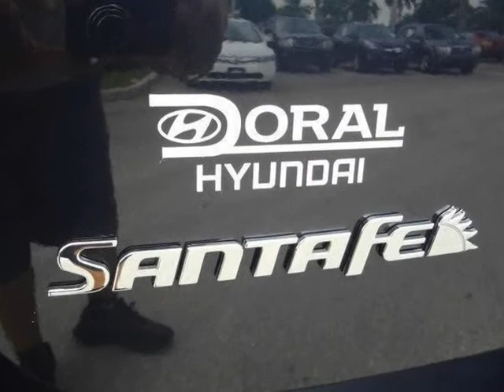2012 Hyundai Santa Fe FWD 4dr V6 SE (Miami, Florida)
Our Internet sales team has one purpose: to exceed your expectations from test drive to delivery. Our friendly, knowledgeable sales team will provide you with the information you need to make an educated decision. Your time is valuable to us visit us today and enjoy our hassle free buying experience.